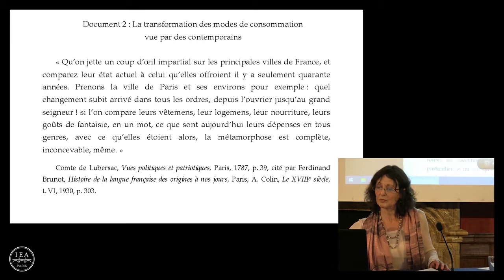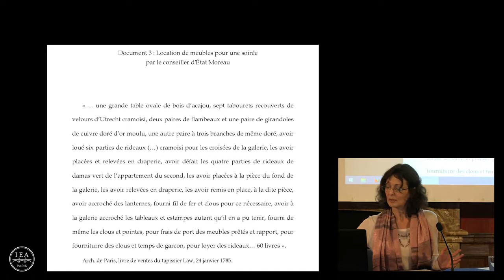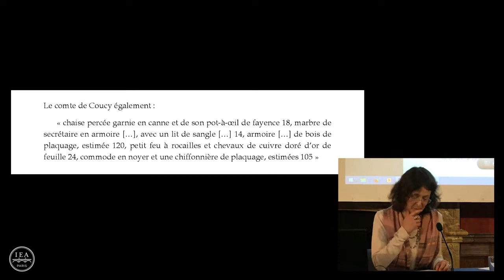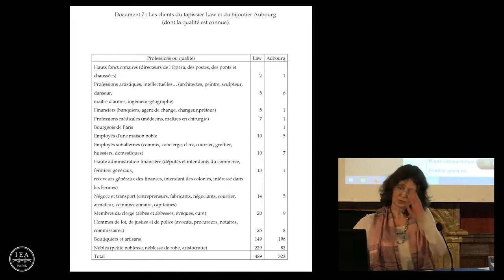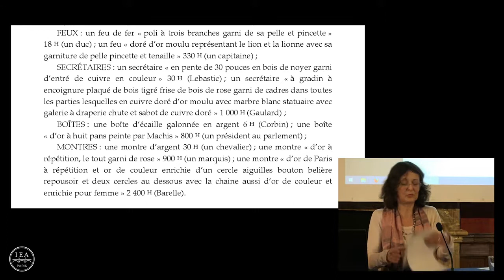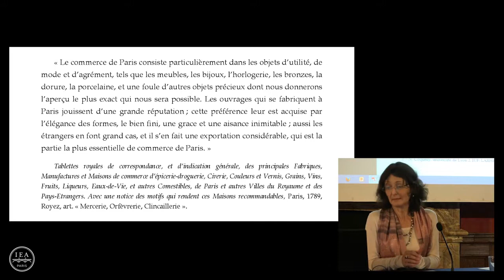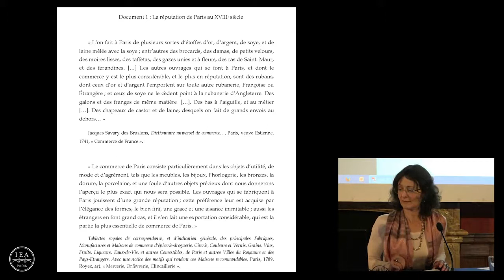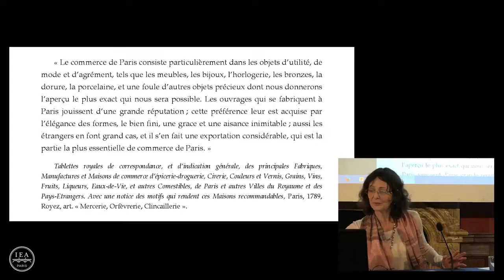Pierre Serna : Paris révolté, Paris révolutionné, Paris républicanisé.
Conférence du 17 novembre 2015 : Pierre Serna (Paris 1 Panthéon-Sorbonne) : Paris révolté, Paris révolutionné, Paris républicanisé. (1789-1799) Paris est la .